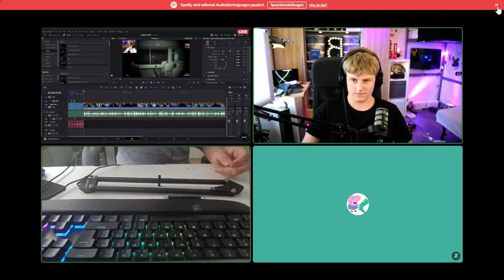Basti ZERTÖRT sein Microphon arm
Basti hat seinen Microphon arm wieder gefunden. Aber auch seinen Hammer...

Abocounter: 24

Keywords (ignorieren)

BOSRouter Herr Router Deutsch German facecam basti hammer Mic Microphon arm Arm microphon Boom Arm schwenk arm Zerstörung Hammer Hämmern Basti Baut scheiße